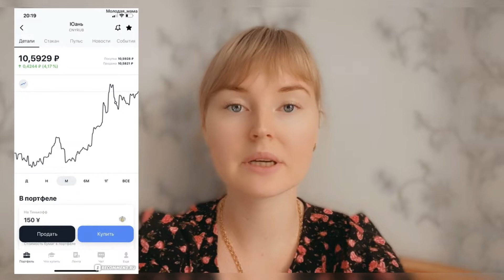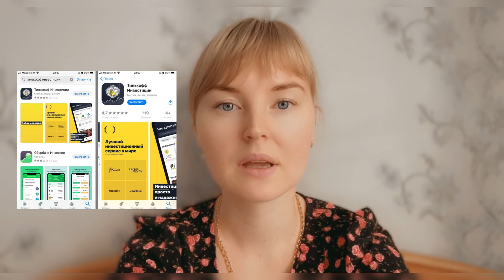Как реально заработать на Тинькофф Инвестициях